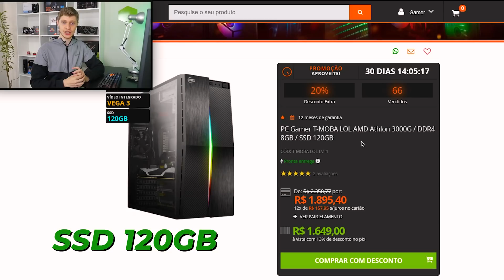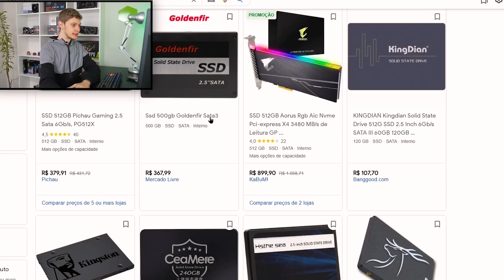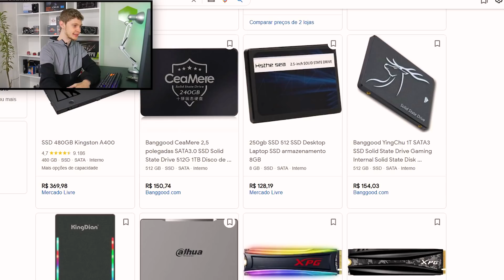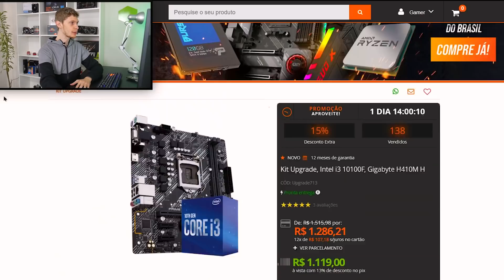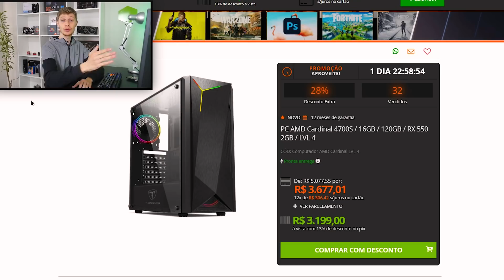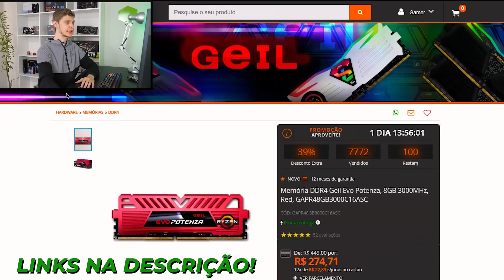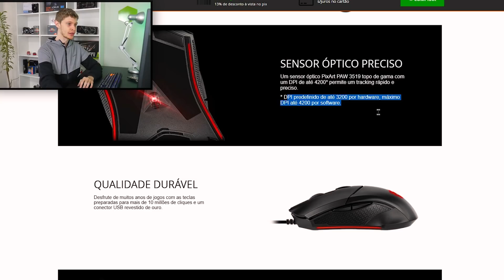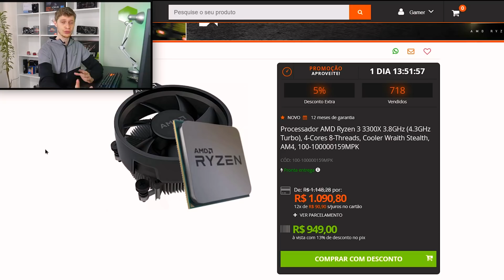PC GAMER BARATO NO BRASIL E HARDWARE DA SEMANA, PLACAS DE VÍDEO, FONTE E MAIS!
Nesse vídeo vamos conferir mais uma promoção bem completa de hardware, incluindo PCs Gamers prontos e peças avulsas, como placas de vídeo, memórias RAM, SSDs, fonte de alimentação top e mais. Esse é um quadro semanal que vocês pedem muito, aproveitem! ;)